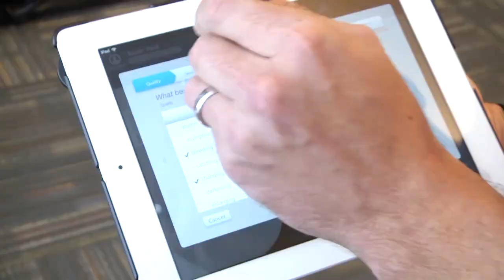Dr. Michael Bernhardt on the ease of using the EMA Dermatology EMR Software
Michael Bernhardt, MD, with Academic Dermatology Consultants, a Jacksonville-based practice with 2 dermatologists, 1 nurse practitioner and 3 physician assistants, shares how even a non-tech savvy person like himself found the EMA Dermatology EMR to be intuitive and easy-to-use.

Here is a transcription of the entire video:

Michael Bernhardt: EMA is really fantastic. EMA is so intuitive. I mean I’m not a technically or technologically savvy kind of a person. I can probably burn up an iPad faster than you can say Jiminy Cricket but I can use it well. My staff uses it well. It’s so incredibly efficient, it’s so incredibly intuitive, it’s so incredibly easy to use that to use another system to me doesn’t make a whole lot of sense.

We did one of the demos, I just looked and my office manager said, “Game over. This is it. look no more.” When they told me it was cloud-based and I didn’t need to spend 30 grand to buy another server and I didn’t need to spend $100,000 to buy outmoded, outdated software disks, I was like, “Sure, sign me up. Let’s go. Get those going now.”

The kids on acne with Accutane, Accutane kids, we shoot before, during and afters and typically week 12 which is when the drug starts to click in, you will tell the patient, “Expect nothing for three months.” When they come in at that pivotal visit, that 12th to 13th week visit and we shoot the picture of how they look now, with EMA we can immediately upload it and we can do a side by side comparison and when they look, I’m not kidding, I’ve had kids cry for joy. I’ve had moms cry for joy, so that makes you feel pretty good, but even more importantly, when they see that they’re buying in and you know they’re buying in. they’re seeing the results.

If you’re the kind of person that has to shop things out, okay, fine, you’re going to come back to this system because it’s really the best one out there.